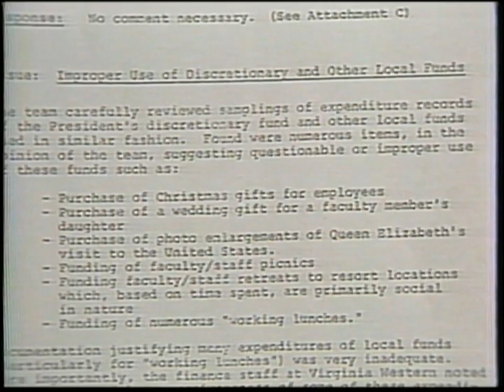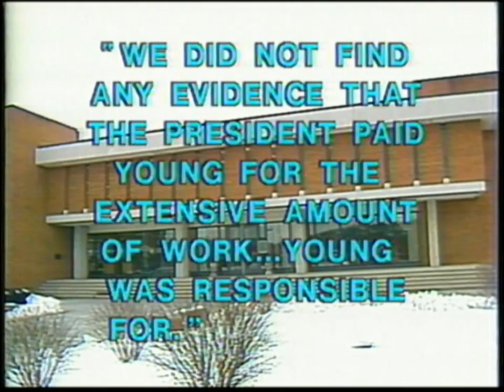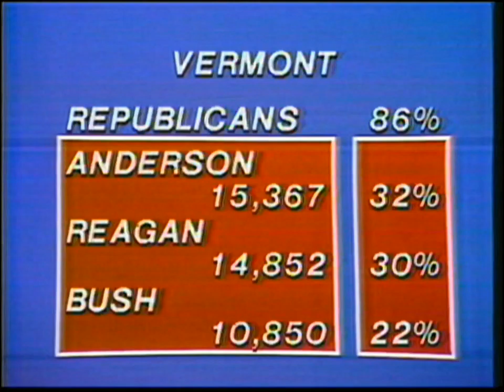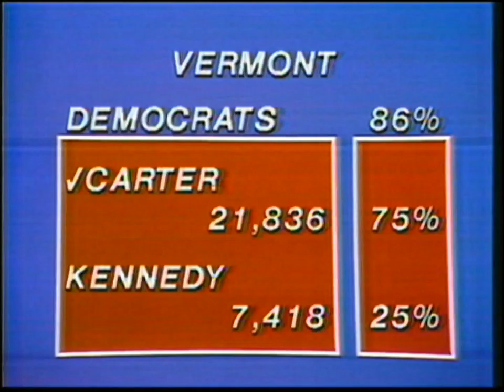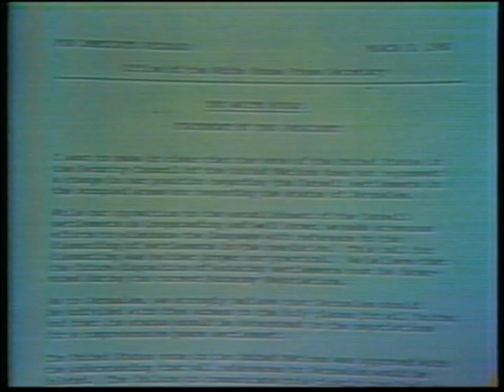WDBJ 11PM News 030480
WDBJ TV 11 pm news with anchorman, Dave Winters.  Aired March 3, 1980.